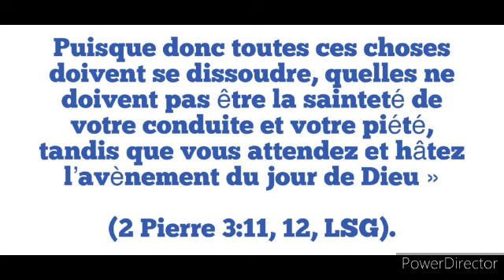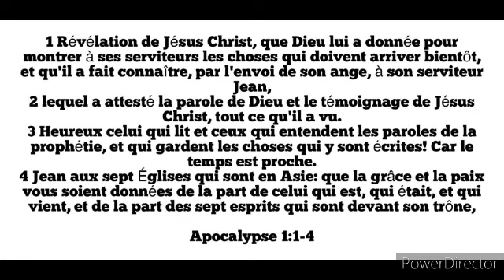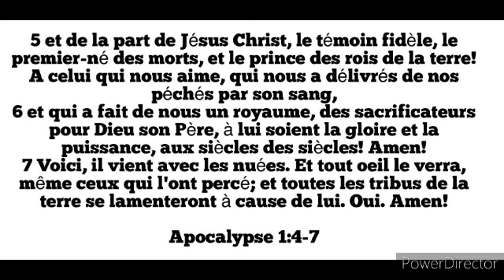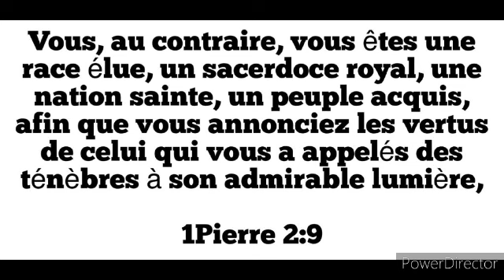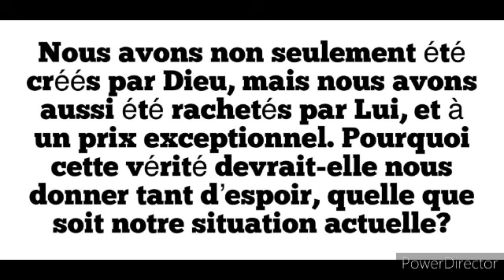Étude 13 : la fin de la Mission de Dieu ( dimanche 24 décembre)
la mission de Dieu ma mission